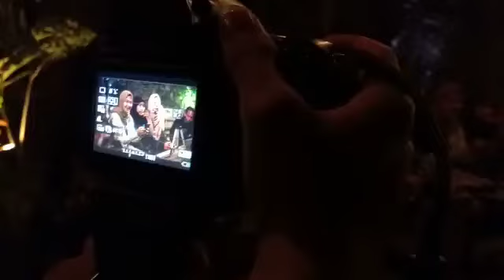Tes Jingle 1Desa1Tv malam gladi resik Softlaunch... manajemen 1desa1Tv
Official komplek Manajemen Pusat 1Desa1TV se Jabar

1. ALAM SENTOSA -EKOWISATA & BUDAYA
PUSAT Digital Ekosistem Desa
jl pasir Impun Bandung Jawa Barat

2. Menara Asia Afrika
Jl. Asia Afrika 133-137 Bandung Jawa Barat

3. Kantor Sekretariat
Asosiasi Desa Kreatif Indonesia

4. Kantor Sekretariat
Asosiasi Televisi Desa Indonesia

5. Induk Master Control Room MCR 1DESA1TV
manajemen 1Desa1TV Se Jawa Barat